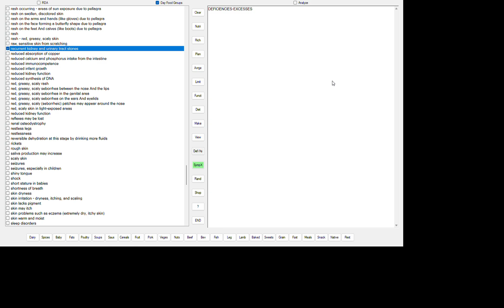RECURRENT KIDNEY AND URINARY TRACT STONES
VITAMIN B4 (ADENINE) DEFICIENCY